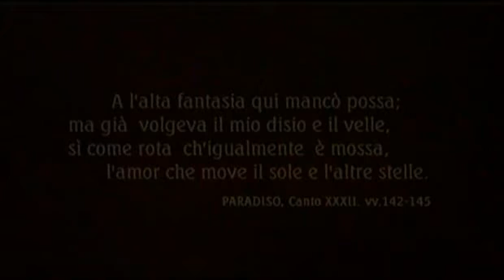La Divina comedia